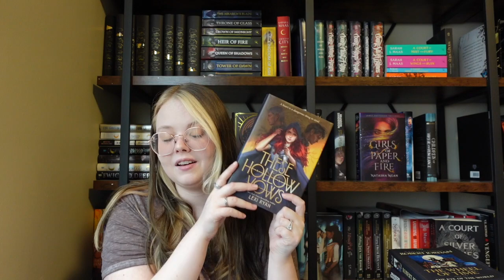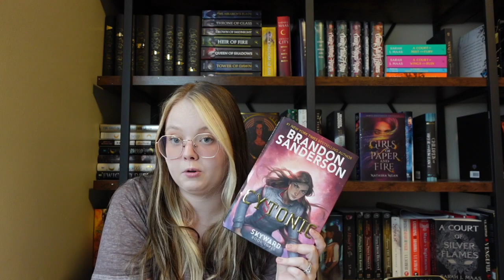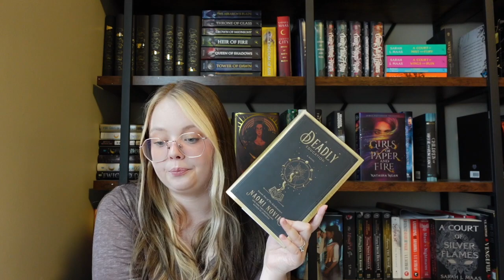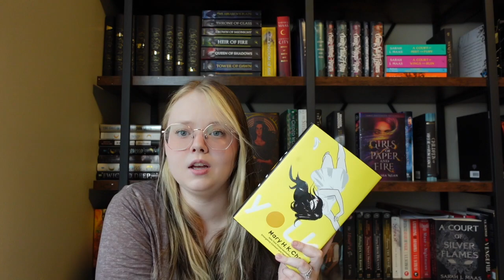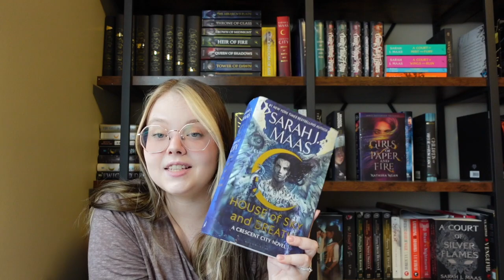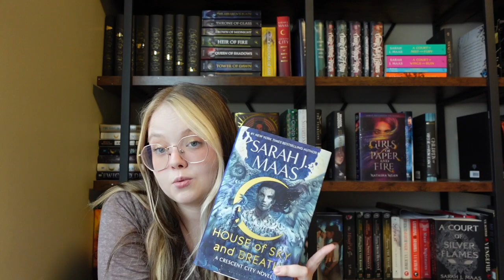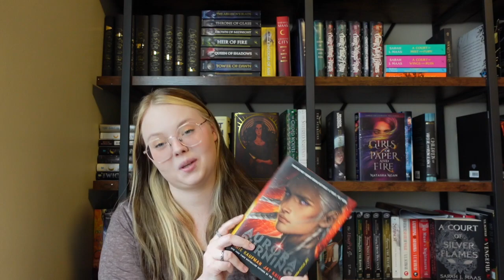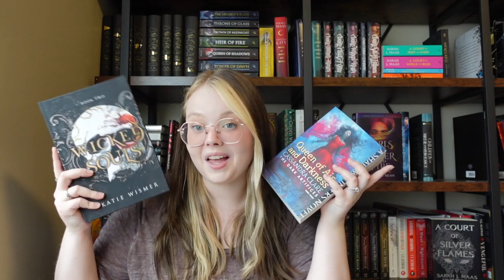Did I Read my 2022 TBR?// Bookmas Day 3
Hi, my name is Makenzie and I love books!

~Follow Me~

Goodreads- Makenzie (Books with Makenzie)

Booktok- BookswithMakenzie26

~Books Mentioned~
A Deadly Education- Naomi Novic
A Court of Silver Flames- Sarah J Maas
These Hollow Vows- Lexi Ryan
Cytonic- Brandon Sanderson
Kingsbane- Claire Legrand
The Eye of the World- Robert Jordan
The Cost of Knowing- Brittney Morris
The Atlas Six- Olivie Blake
The Guinivere Deception- Kierstan White
Wicked Souls- Katie Wismer
Yolk- Mary H K Choi
Punk 57- Penelope Douglas
Queen of Air and Darkness- Cassandra Claire
Leven Thumps and the Whispered Secret- Obert Skye
It Ends with Us- Colleen Hoover
An Heir Comes to Rise- C.C. Peneranda
Happily Ever Afters- Elise Bryant
Lore- Alexandra Bracken
Aurora Burning- Jay Kristoff and Amie Kaufman
Glass Sword- Victoria Aveyard
The Revenge of the Shadow King- Derek Benz and J.S. Lewis
Kingdom of the Cursed- Kerri Maniscalco